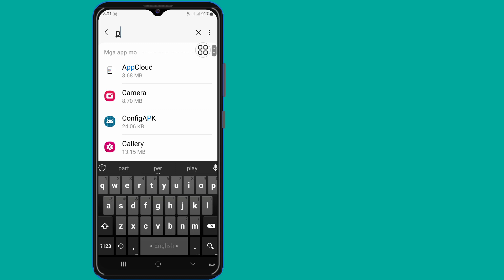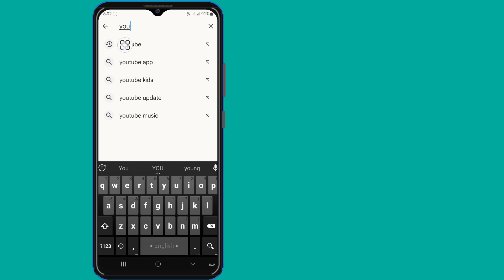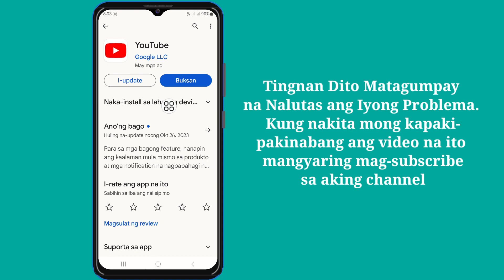hindi na tugma ang app na ito sa iyong device.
hindi na tugma ang app na ito sa iyong device. makipag-ugnayan sa mga developer para sa karagdagang impormasyon.

 Ipapakita ko sa iyo na ang app na ito ay hindi na tugma sa iyong device. makipag-ugnayan sa mga developer para sa karagdagang impormasyon. panoorin ang video na ito at alamin ang [Android at iPhone]